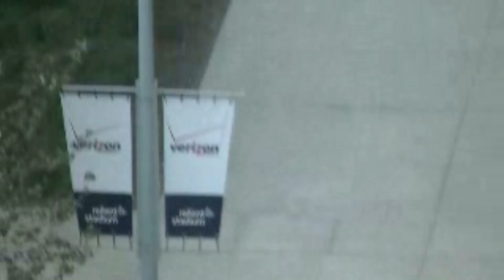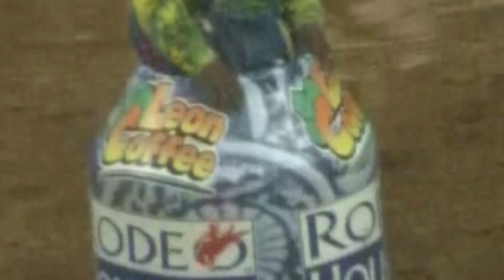Bull Riding at the Houston Livestock Show and Rodeo (March 22, 2014)